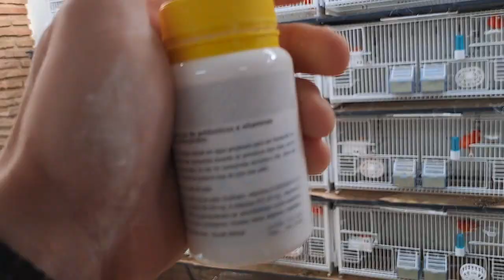CONSEJOS MUY UTIL PARA ANTES DEL NACIMIENTO DE PICHONES